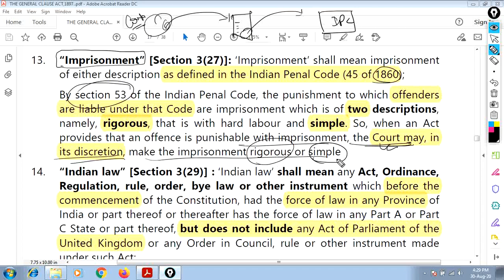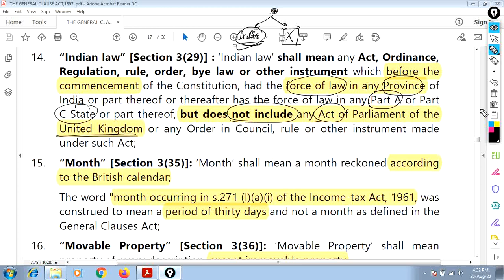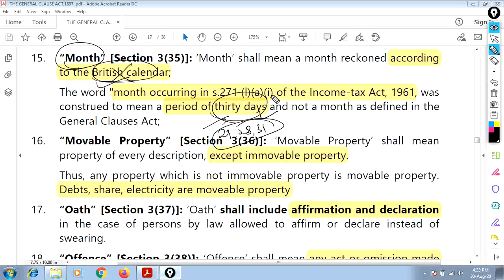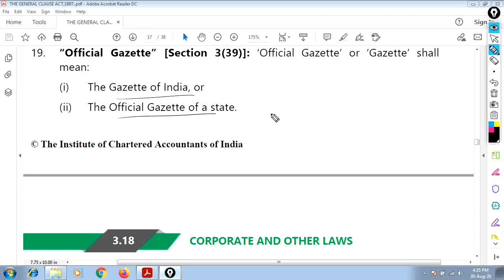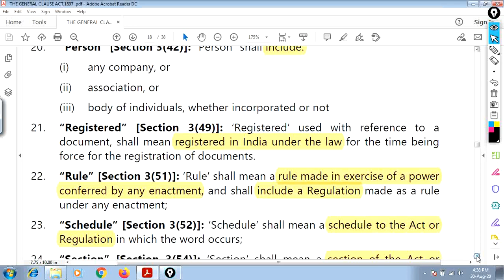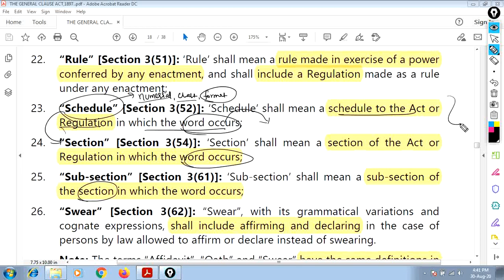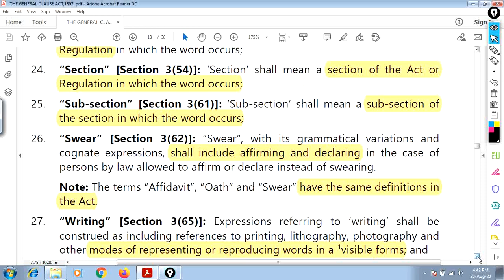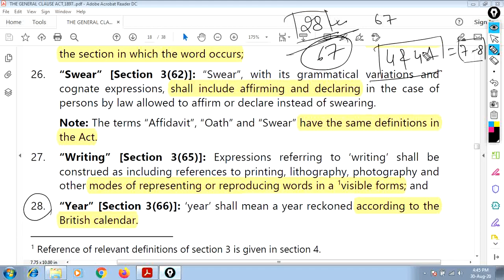09 | SECTION 3(27) to 3(66) | IMPRISONMENT, INDIAN LAWS, OATH, OFFENCE, OFFICIAL GAZETTE, SWEAR, etc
Discover the significance of the General Clauses Act of 1897, a landmark legislation that has shaped the legal landscape of India. In this video, we delve into the history and provisions of the Act, exploring its impact on contracts, agreements, and legal proceedings. Learn about the key clauses, amendments, and judicial interpretations that have evolved over time. Whether you're a law student, lawyer, or simply interested in understanding the Indian legal system, this video provides a comprehensive overview of the General Clauses Act of 1897.

Start your preparation today with this channel, complete list of videos is available in separate playlist

Checkout Playlist for MORE !!!

Why us:
1. Free Courses Available
2. No Paid Classes in any form, 100% content on YT only
3. Free Notes/Books
4. Query Response through Comment Section or via Instagram/Telegram
5. HD Quality Content
6. Renowned Teachers and Qualified Professionals having 10+ years experience
7. Save Money & Time in tuition classes, Study at your comfort from anywhere

GRADUATION COURSES-
FIRST YEAR

SECOND YEAR